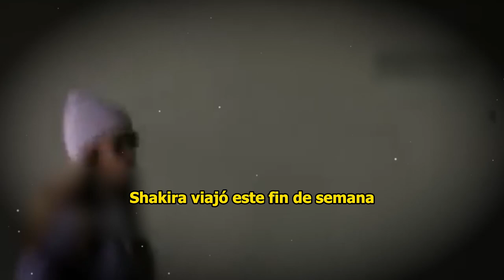😭🖤 Padre De shakira 𝘆𝗮 𝘀𝗲 𝗲𝘀𝘁á 𝗗𝗲𝘀𝗽𝗶𝗱𝗶𝗲𝗻𝗱𝗼 𝗗𝗘𝗩𝗔𝗦𝗧𝗔𝗗𝗢𝗥𝗔 𝗡𝗢𝗧𝗜𝗖𝗜𝗔🎚️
😭🖤𝗗𝗘𝗩𝗔𝗦𝗧𝗔𝗗𝗢𝗥𝗔 𝗡𝗢𝗧𝗜𝗖𝗜𝗔 𝗣𝗔𝗥𝗔 𝗦𝗛𝗔𝗞𝗜𝗥𝗔, SU  Padre 𝘆𝗮 𝘀𝗲 𝗲𝘀𝘁á 𝗗𝗲𝘀𝗽𝗶𝗱𝗶𝗲𝗻𝗱𝗼.🎚️

elmurodelafama

¡ BIENVENIDOS ‼️

Entertainment
Television program
noticias de espectaculos
espectaculos noticias
noticias de la farandula
tv mexicana
Televisa espectaculos
chismes
escandalo de los famosos 2023
farandula 2023
chisme de farandula
karol tamiko
programa hoy
suelta la sopa
polemica
Ventaneando